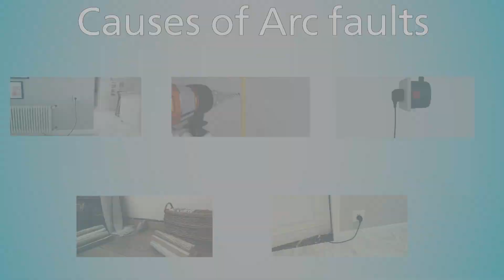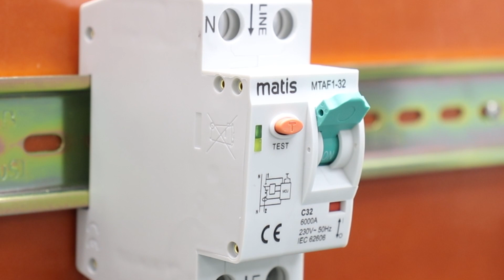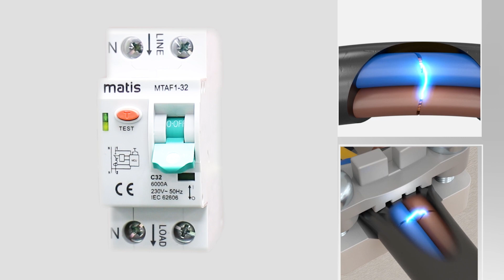MATIS AFDD|Arc fault Detection Device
Overview of the Matis AFDD device and the application for using the device.